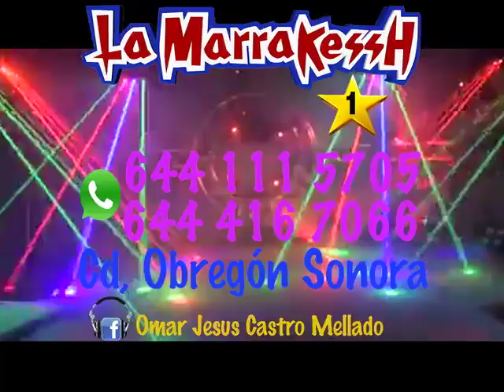La Conce, Vol.#2 La Marrakessh De Cd, Obregon Sonora.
Celular O Wasap, 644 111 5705. Dc, Obregon Sonora
Presupuesto Sin Compromiso.